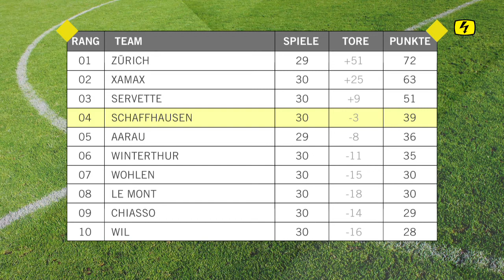Trendwende seit Engagement von Murat Yakin (TELE TOP)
Im letzten Spiel der 30. Runde setzt sich Schaffhausen im Duell zweier formstarker Teams gegen Servette 2:1 durch. Das Team von Murat Yakin kommt in der Rückrunde zum achten Sieg im zwölften Spiel.